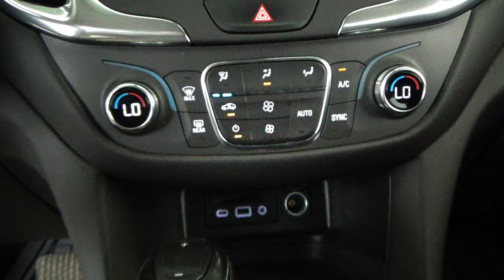Chevrolet / Equinox / 2019 - 27011